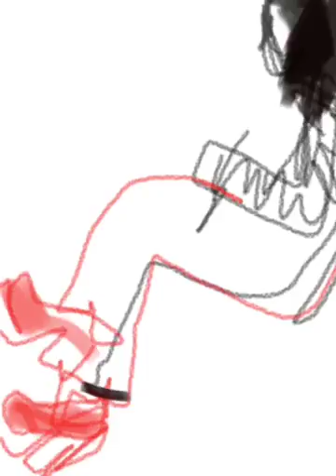Red shoes, recorded drawing by Maree Hughes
Recorded drawing by Maree Hughes